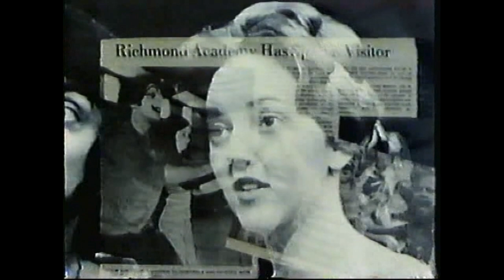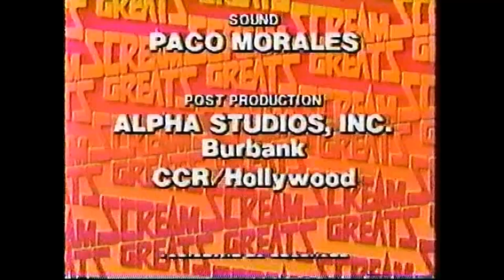Fangoria Scream Greats Vol. 1 (1986)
Great documentary from Fangoria Magazine on Tom Savini (VHSRip) before it became too grainy and unwatcheable)
There is a part missing at about 39:30 minutes in...could not salvage that part,  sorry about that O_O